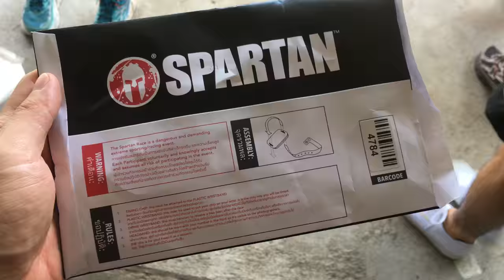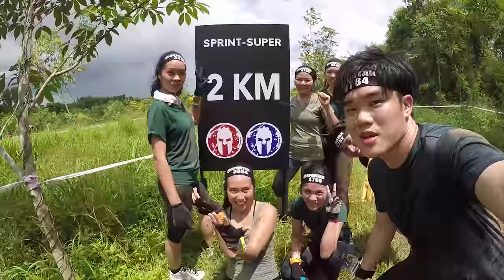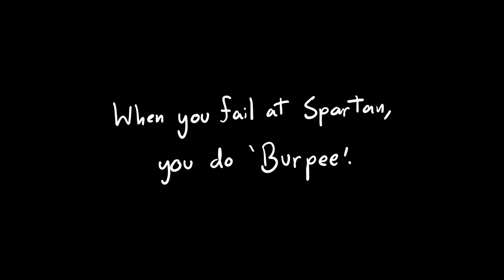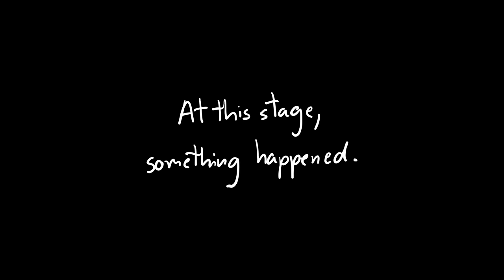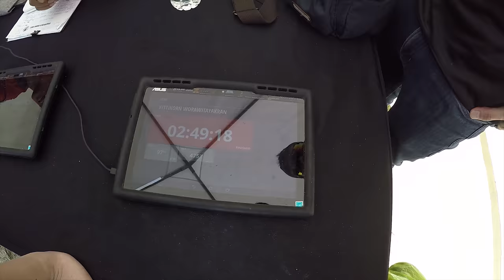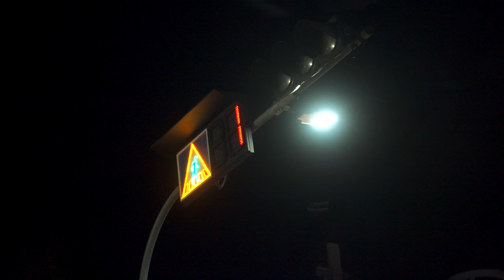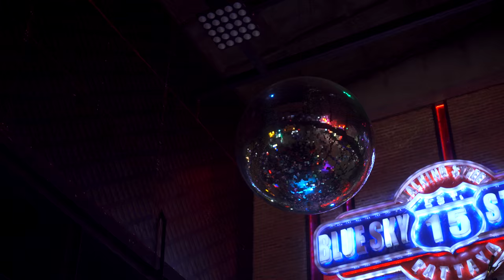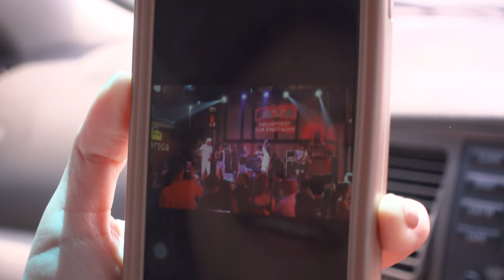Spartan Race in Pattaya is hot | สปาตันเรสที่พัทยานั้นเร่าร้อน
Film by

Camera use in this film
Sony RX100V
GoPro Hero 4 Black